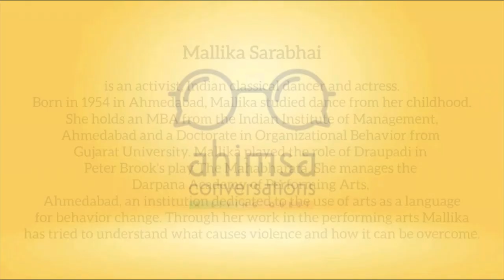Snippets: Ahimsa Conversation #123 Mallika Sarabhai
Through her work in the performing arts Mallika Sarabhai engages with the causes of violence and explores how it can be overcome. Brought up in a family culture where nonviolence is a fundamental value Mallika has, as an artist and social activist, learnt to identify diverse forms of violence. Here she talks about the violence we do against our own self when we hold ourselves up to certain externally determined goals. Then we permit society to put us in such a mental state, that we are unable to quell the demons within ourselves and make peace with ourselves. We need to accept ourselves so that we can accept others, says Mallika. This means working on the self so that we don’t need to take out our frustration on others in the form of different kinds of violence.